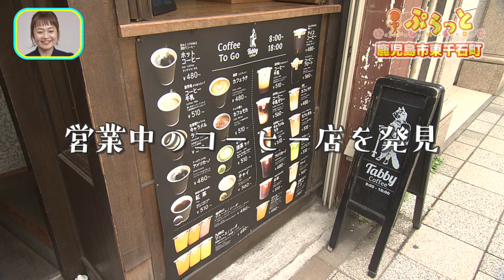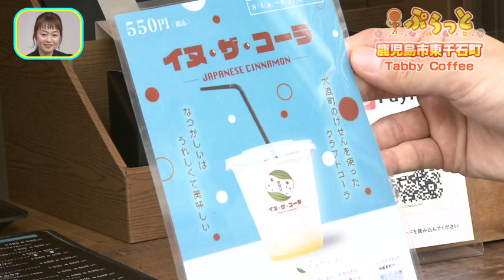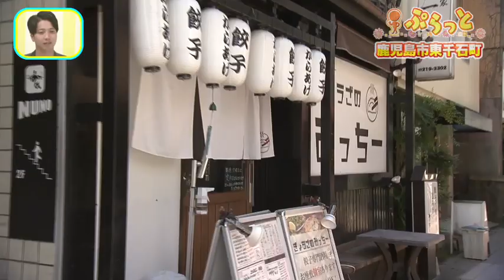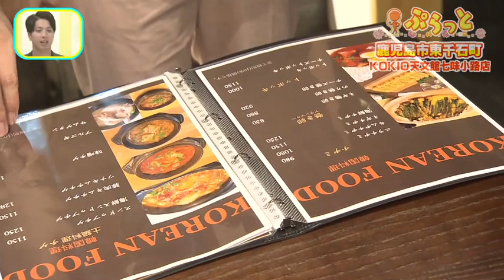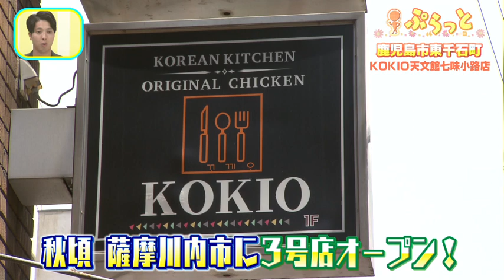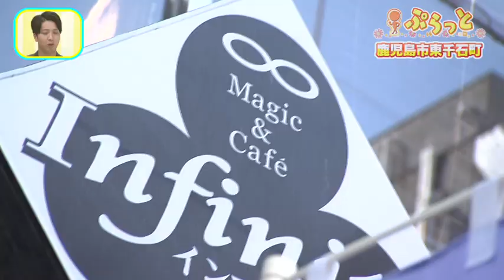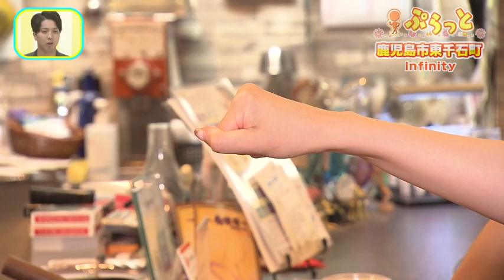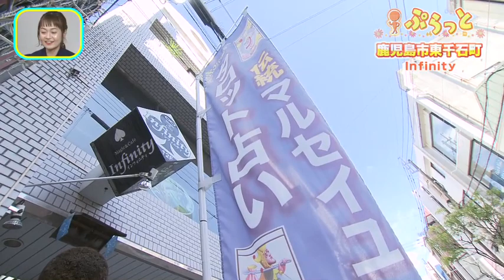【鹿児島市東千石町をぷらっと】”手作りコーラ”に”本格チゲ鍋”からマジシャンも登場！？ ぷらナビ＋特集(毎週土曜日午前9:30～放送)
鹿児島市東千石町をつばさ＆平手がぷらっとお散歩！
自家製クラフトコーラのお店に、本格韓国料理のお店でチゲにヤンニョムチキンに本場の味を堪能！
マスターが手品をし続ける喫茶店も！？

・Tabby Coffee(鹿児島市東千石町10-2)
・KOKIO天文館七味小路店(鹿児島市東千石町5-25)
・Infinity(鹿児島市東千石町18-3)

/ kkb5ch

ニュース・動画・鹿児島の情報を配信中！

番組の感想、要望などありましたらハッシュタグ ぷらナビ をつけてツイートして下さい。番組の中でもご紹介します！